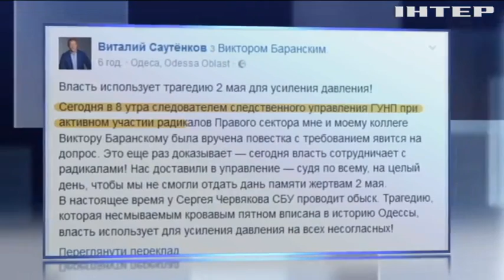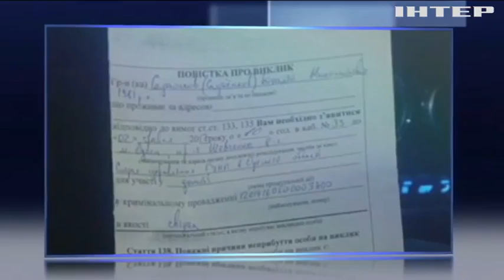Годовщина трагедии в Одессе: оппозиция призвала наказать убийц